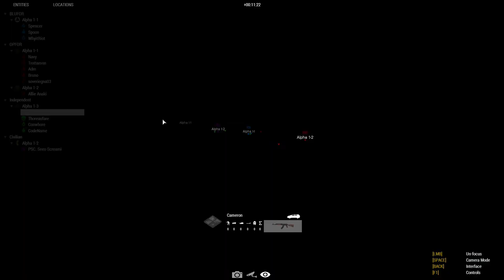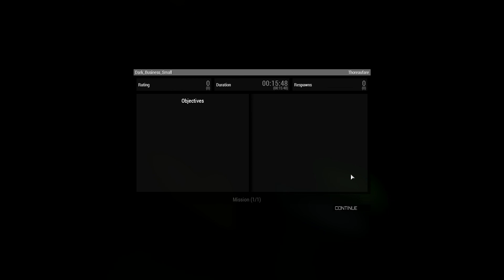Dark Business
Nothing goes according to plan...